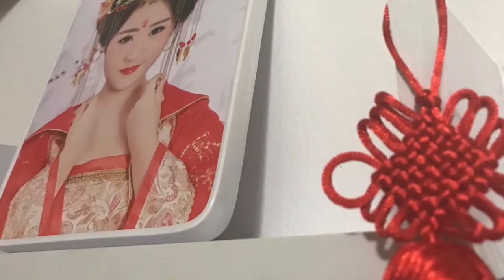Photo Slide Show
How Chinese student maintain their culture in Mount Pleasant